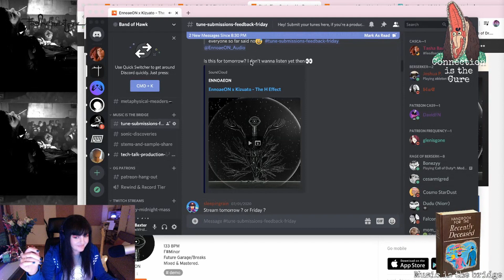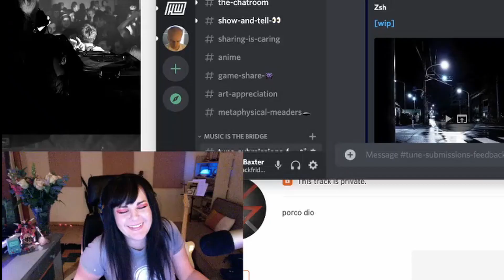TWITCH HIGHLIGHTS #1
Tasha's Twitch moments from the last two weeks  :)

socials tashabaxter Tasha Baxter